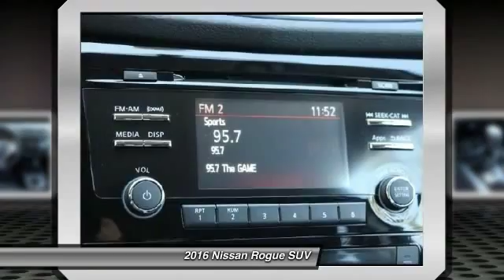2016 Nissan Rogue Santa Clara CA GP661396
2016 Nissan Rogue  - Stock#: GP661396 - VIN#: KNMAT2MV2GP661396

4855 Stevens Creek Blvd.

Check out this 2016 Nissan Rogue.   Featuring automatic transmission, it has 2 miles.  Contact the dealership today.